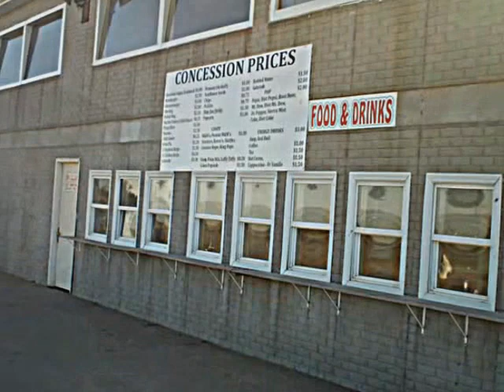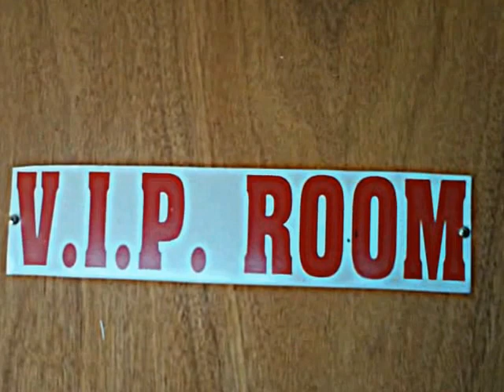Butler track photos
Photos of track renovation after track was purchased by Brent Pick @ mid 2012, getting ready for 2013 season.